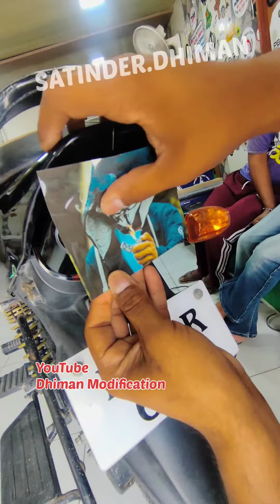Joker sticker on back light । Splendor back light stickers । Back light modified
dhiman modification , car lemination, bike lemination, laptop lemination, mobile leminaiton, car wraps, tractor wraping, name plates, number plates, tamporary body tattoos, permanent body tattoos etc.
location : Mansa, Punjab, India.
splendor modified bike
splendor modify
hero splendor plus bs6 Modified splendor backlight backlight modified

bikes in punjab, modified bikes yamaha